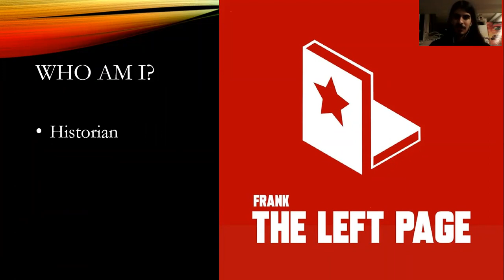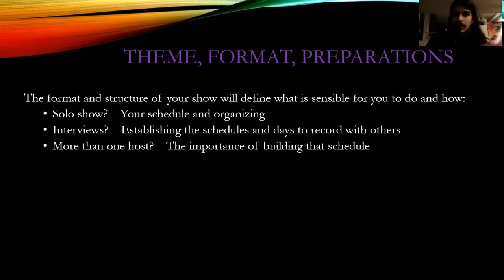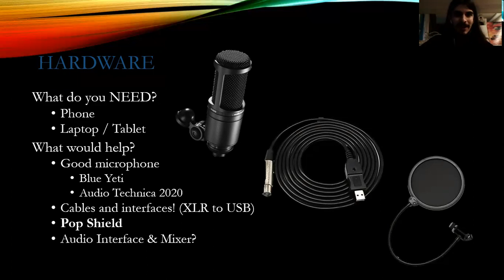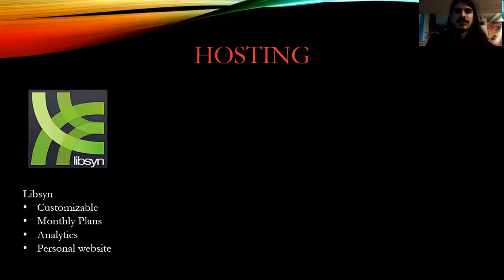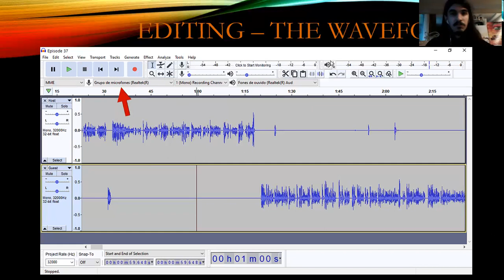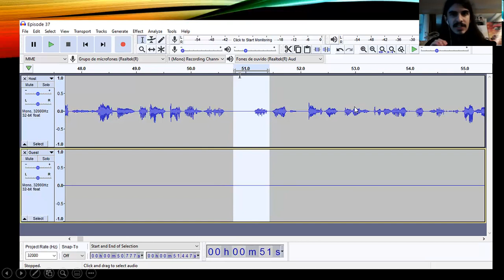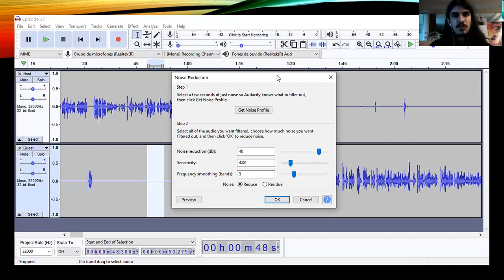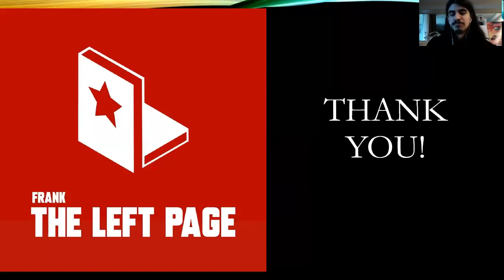Harvesting Sounds from Beyond: An Introduction to Podcasting for All - Frank Rudiger Lopes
Our first workshop for Romancing the Gothic's Day of Creation in April was a workshop on starting your own podcast. Top tips and a helpful and accessible style. Get started!